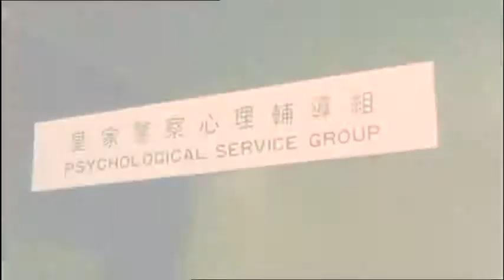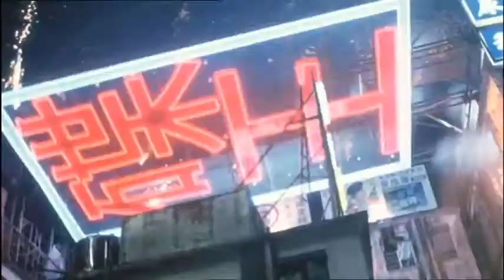Crime Story "重案組" UK Trailer